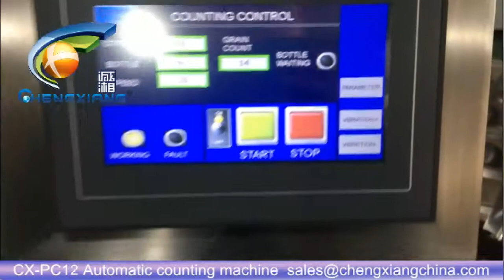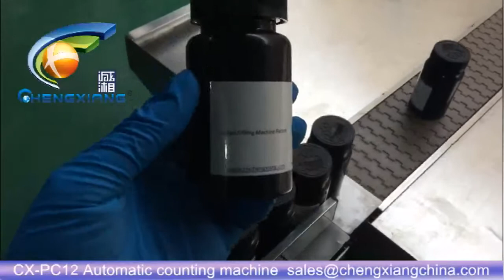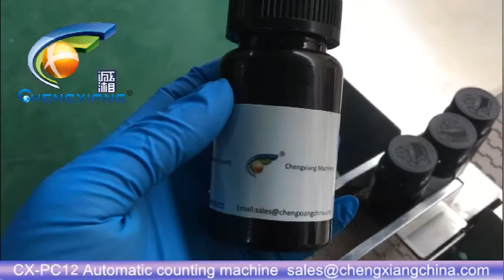CX-PC12 Capsule Counting Machine,tablet counting capping labeling machine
Model: Capsule Counting Machine,tablet counting capping labeling machine
Annie
Sales Executive
Skype:cn.chengxiang
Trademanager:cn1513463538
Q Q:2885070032